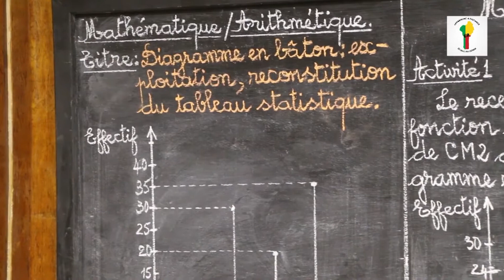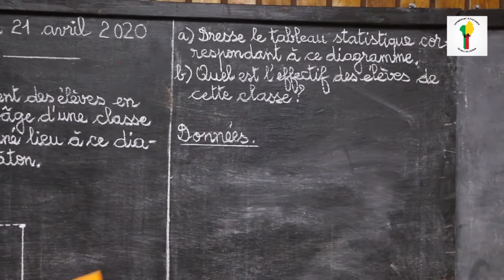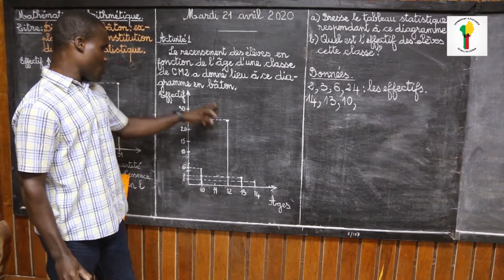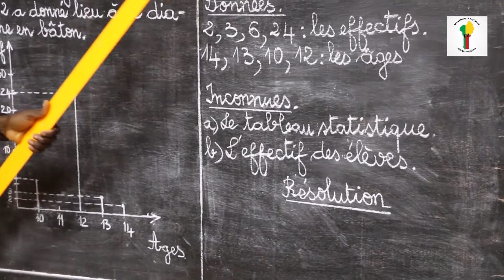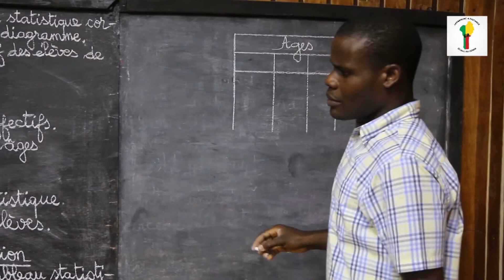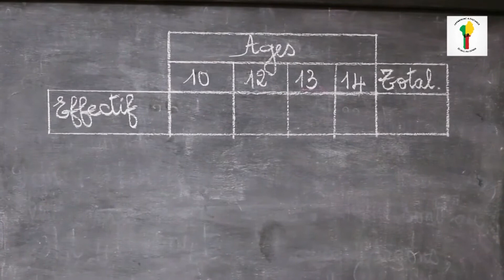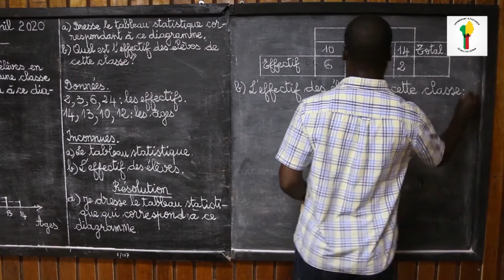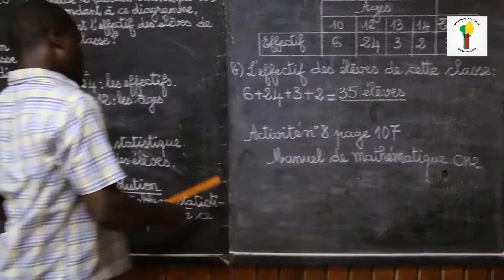École au Bénin: Mathématiques CM2 - Le diagramme en bâton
Cette leçon a été produite dans le cadre d’une mission d’appui du programme au Ministère des Enseignements Maternel et Primaire du Bénin.